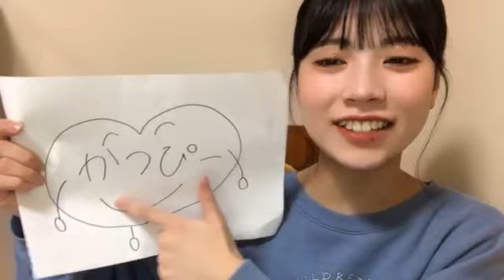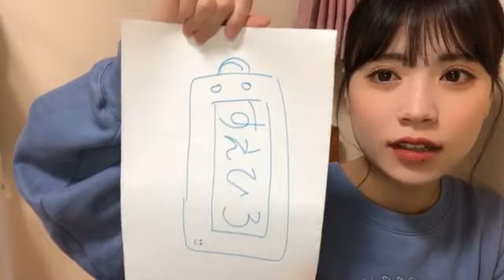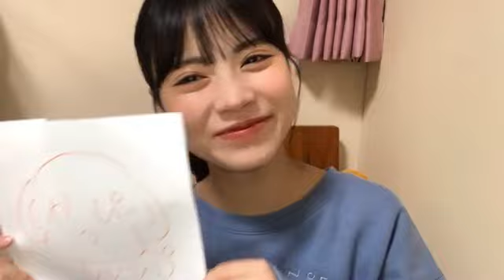2021年03月20日 20時10分53秒 隅野 和奏（NMB48 7期研究生）